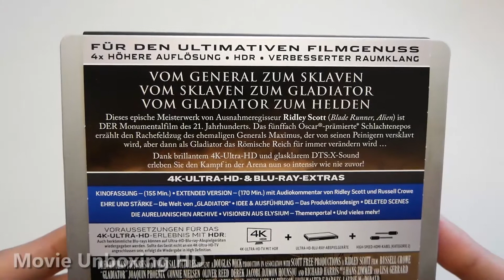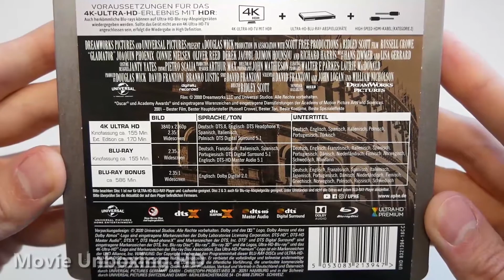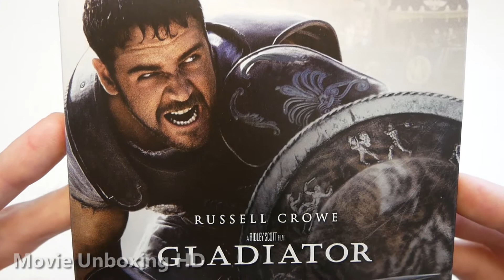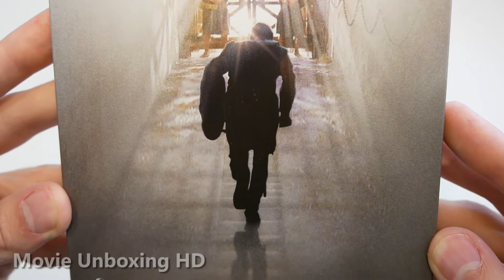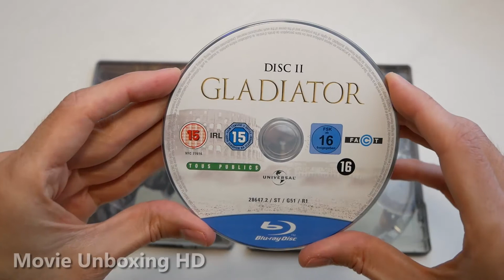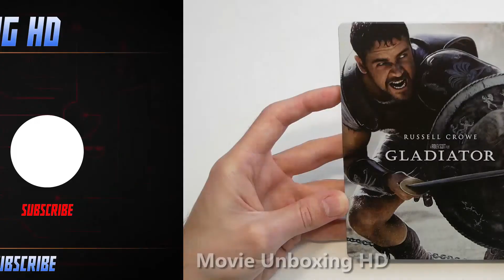GLADIATOR - LIMITED 4K BLU-RAY STEELBOOK UNBOXING - MEDIA MARKT/SATURN EXCLUSIVE - 20TH ANNIVERSARY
►►GLADIATOR - LIMITED 4K BLU-RAY STEELBOOK UNBOXING [GERMAN 20TH ANNIVERSARY EDITION "MEDIA MARKT/SATURN EXCLUSIVE"]